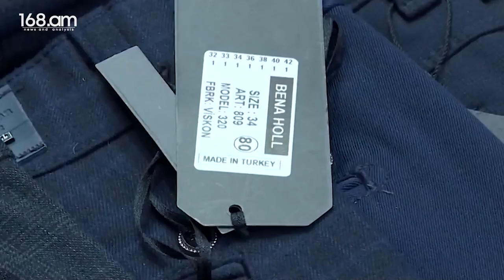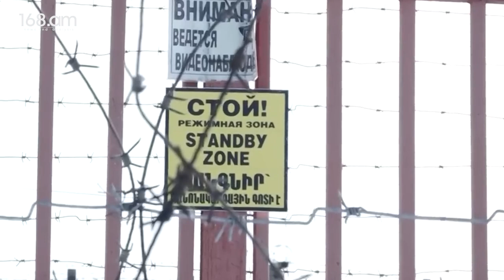Դռները բացեք... թուրքերն են գալիս... հայ-թուրքական սահմանի բացման կեղծիքն ու ճշմարտությունը